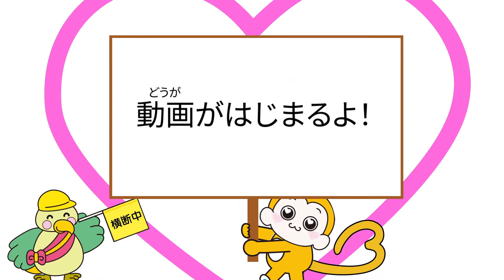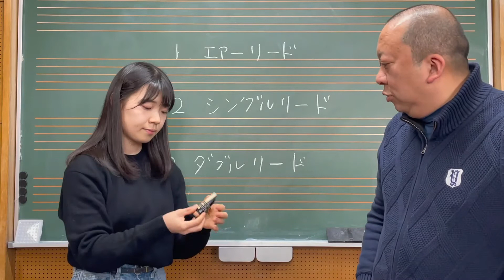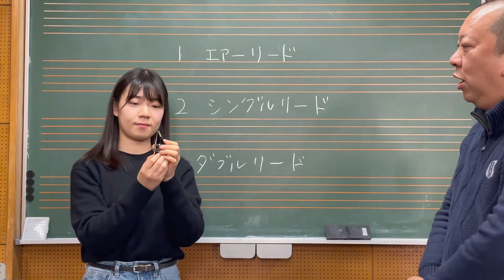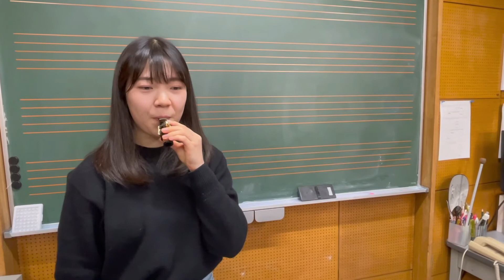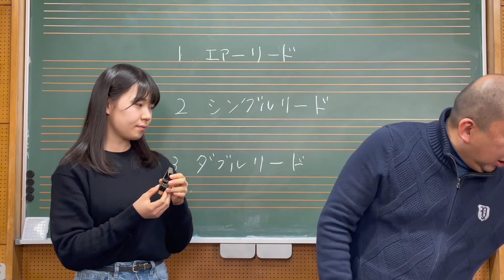楽器の音の出る仕組み作り（木管楽器② シングルリード）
名古屋芸術大学　依田嘉明先生
木管楽器の音の出る仕組み（シングルリード）について学びます。